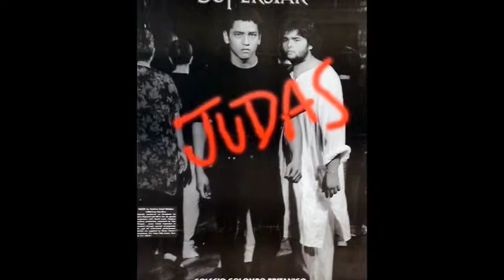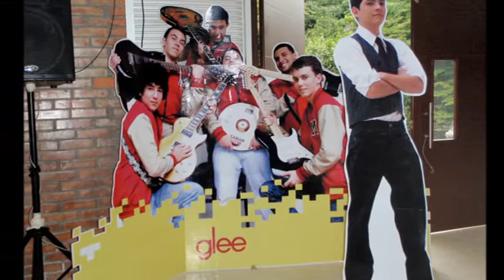Musicales Colegio Colombo Británico CCB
A través de la historia del Colegio los diferentes musicales han marcado un hito para las futuras generaciones de nuestra institución. En este vídeo podrá apreciar algunos musicales realizados en el CCB.